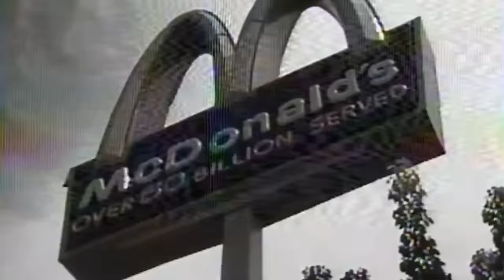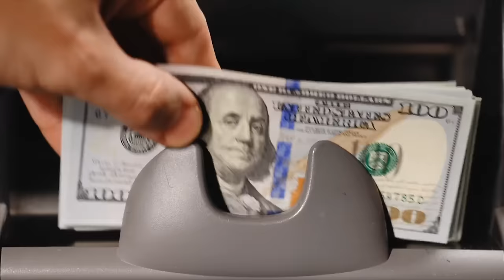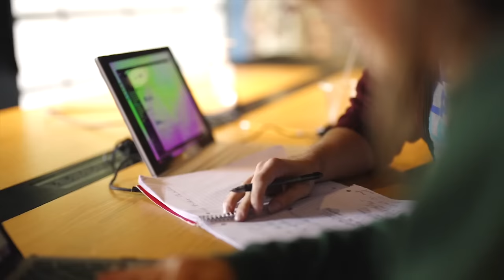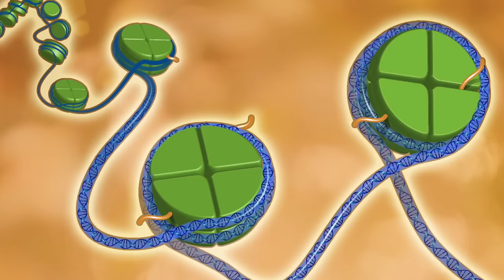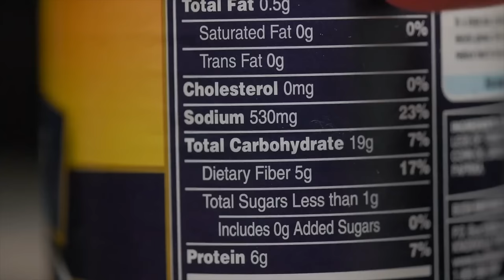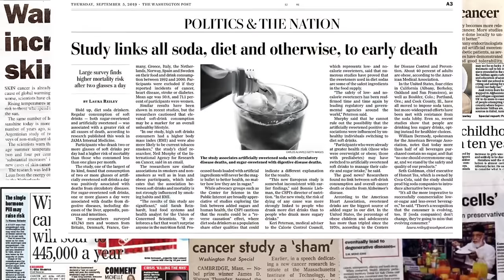Cancer A Food Borne Illness by Grace Price Mar2024